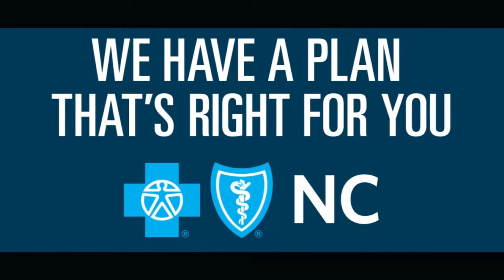UNC Football: Keys to the Game vs. Pitt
Get your keys to the Tar Heel ACC opener vs. Pitt as presented by Blue Cross & Blue Shield.